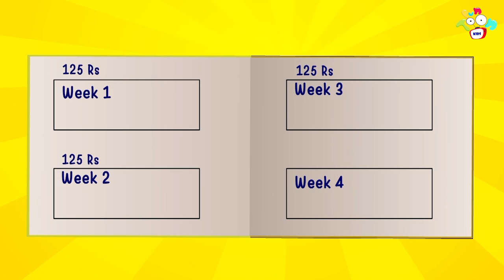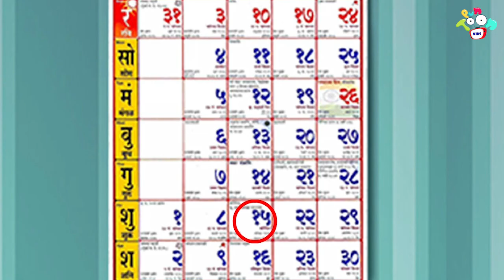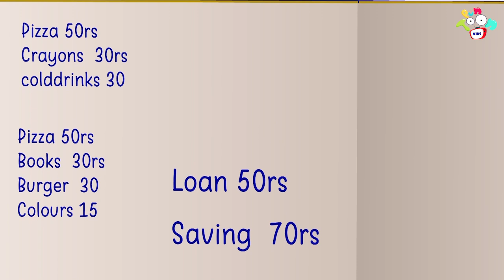ગટ્ટુ ની Pocket Money | Gujarati Stories | Gujarati Cartoon | કાર્ટૂન | Puntoon Kids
ગટ્ટુ ની Pocket Money | Pocket Money | Gattu Chinki's Pocket Money | Varta in Gujarati | Gujarati Stories | ગુજરાતી વાર્તા | Gujarati Story | Kids Story | Baccho ki Kahani | कार्टून | કાર્ટૂન | Gujarati Cartoon | વાર્તા | Varta
Watch and learn moral values & lessons in Gujarati in a most fun way only on PunToon Kids Gujarati.

Click for more amazing Gujarati cartoon, moral stories, and bedtime stories @

Watch ''પરીક્ષાનું ટેન્શન | The Exam tension | Hindi Kahaniya | Hindi Cartoon | Hindi Stories | Bedtime Story | हिंदी कथाएं'' to learn moral values & lessons in the most fun way only on PunToon Kids Hindi.